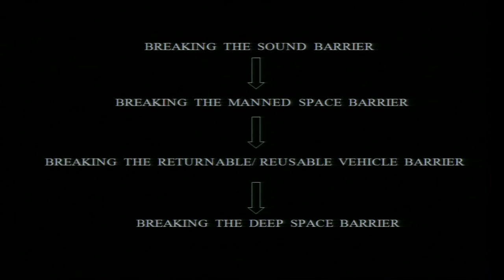Engineering innovation: Lora Bailey at TEDxNASAJSCWomen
Lora Bailey has worked in the Engineering Directorate at JSC for 25 years and has a Bachelor of Science  in Aerospace Engineering from the University of Cincinnati and a Masters in Mechanical Engineering from Rice University.  She has led numerous projects as project manager, and has many hardware end items that have been flown and are currently used on the International Space Station as well as other articles and experiments which were previously flown on the Space Shuttle.   She led the post-Columbia return-to-flight effort as project manager for tile repair and repair access in Extra-Vehicular Activity, which led to her innovations in developing a new tile repair method as well as developing the 3-degree-of-freedom simulator of the Space Shuttle robotic arm and 50-foot damage inspection boom.  This simulator provided a ground test bed for astronaut evaluation of tile repair feasibility and access, which ultimately proved that tile repair could be performed using the Shuttle robotic arm and 50-foot boom, and was validated in an on-orbit flight experiment on STS-121.   The new tile repair method was developed and flew on STS-114 and subsequent Space Shuttle missions